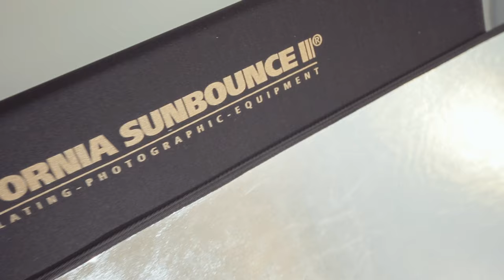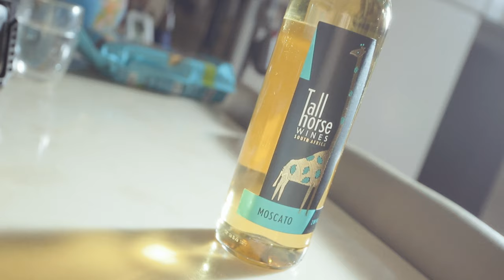電影人物打光技巧 反光板使用 SUNBOUNCE Big 德國加州反光板 實際拍攝 燈光創作實驗 拍片日#26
反光板 Sunbounce Big 德國加州反光板 實際拍攝 燈光創作實驗 拍片日#26
電影人物 打光技巧 超大 .